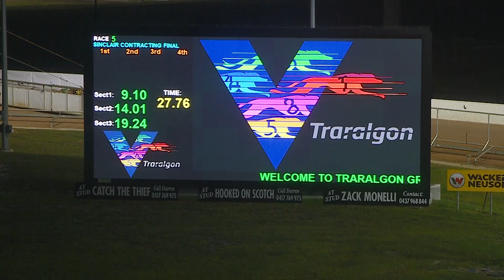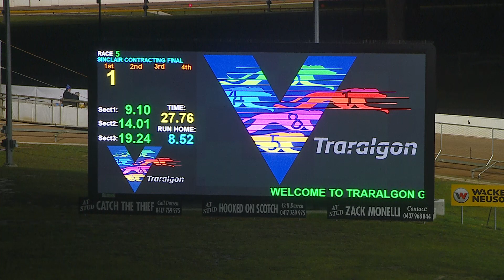TRA FRI 17 JUN 22 R5